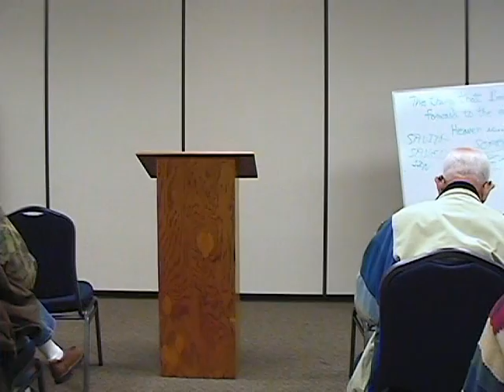Biblical Archaeology by Dr Rodney Cloud - 4 of 6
BA, Lipscomb University,
Mathematics, Bible & New Testament Greek

MA, Harding Graduate School of Religion,
Bible with New Testament Greek Emphasis

MA, Peabody College of Vanderbit University,
Mathematics

PhD, Hebrew Union College - Jewish Institute of Religion,
Hebrew Bible, Ancient Near Eastern History & Languages, Helenistic Greek

Retired Professor of Bible, Biblical Languages, Ancient Near Eastern History & Archaeology (45 years at Lipscomb University)

Dean of Turner School of Theology & Director of PhD in Biblical Studies Program, Amridge University

Led 19 study and lecture tours of Israel